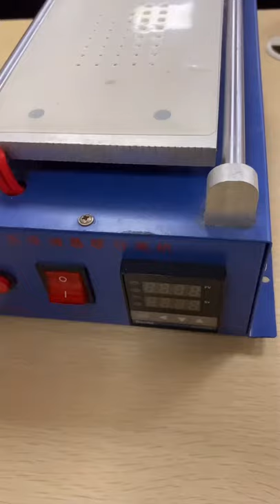Cutting Soft OLED Display From Front Glass, Flexible Screen Bend Test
HX Soft OLED has very close brightness and color temperature with OEM screen, today we separate Soft OLED from front touch panel - Forgive my bad handling which caused lines in display :-) .